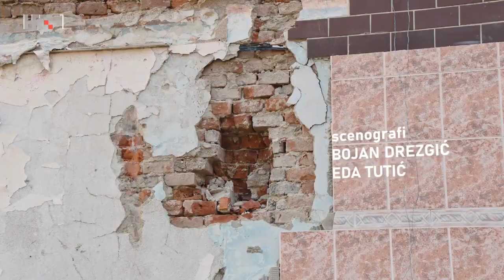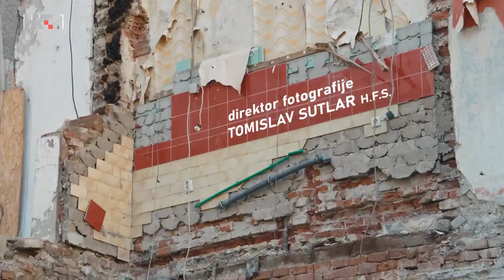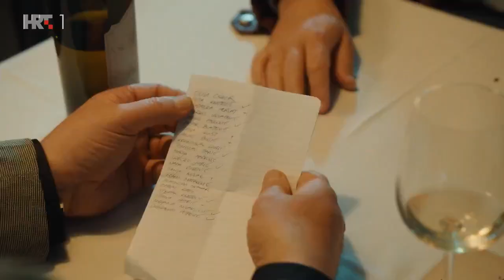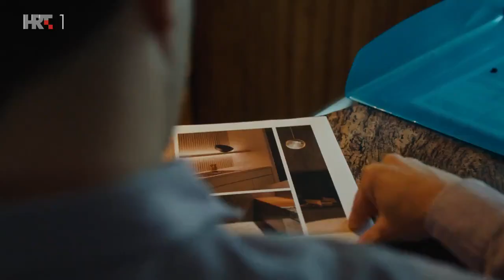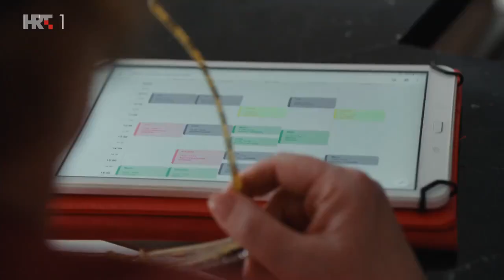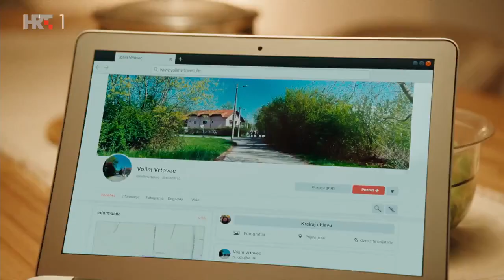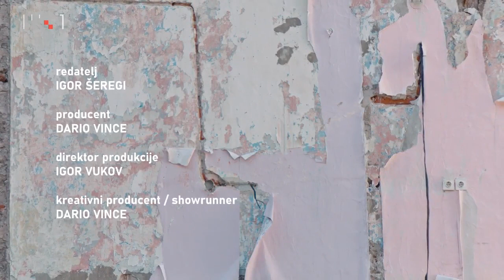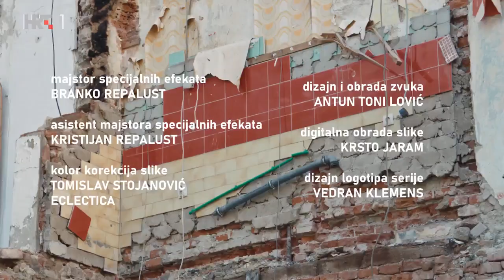Metropolitanci – Epizoda 5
U Vrtovec stiže umirovljeni policijski inspektor Tadija Jurkić čiji je gradski stan također oštećen u potresu. Stanka upozorava Mariju na Dunjinu prošlost i karakter. Petar želi iskoristiti mjesni odbor za zaustavljanje Pavića, ali Baltazar ga upozorava da su mu ideje pravno neodržive i naivne. Pavić šalje Roka da pokuša izvući bar jedan stan od Violete. Laura od Mislava dobiva posao redizajna Čardaka i saznaje da Domagoj nije u stalnoj vezi. Ljubo se bez uspjeha pokušava približiti Branku pozivajući se na braniteljsku solidarnost.
Koscenarist: Saša Podgorelec